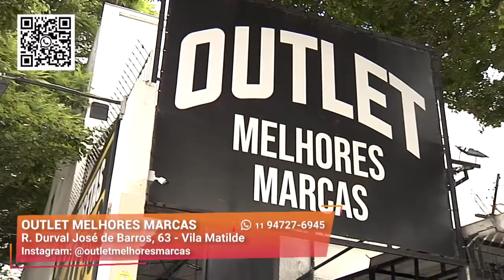Roupas Masculinas Muito Baratas | Outlet Melhores Marcas | Gazeta Shopping